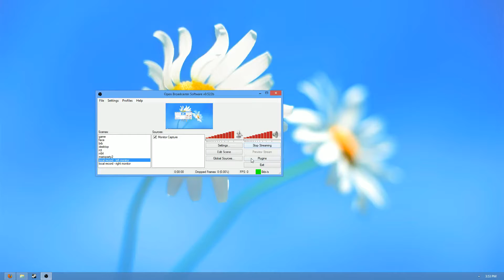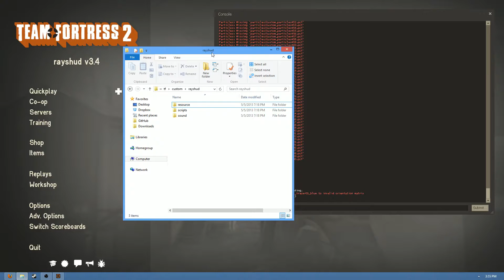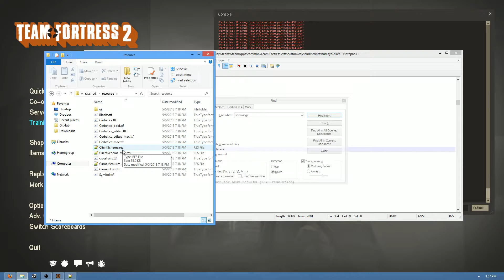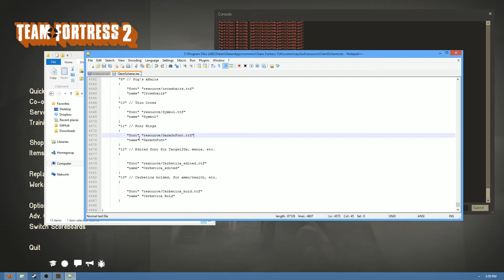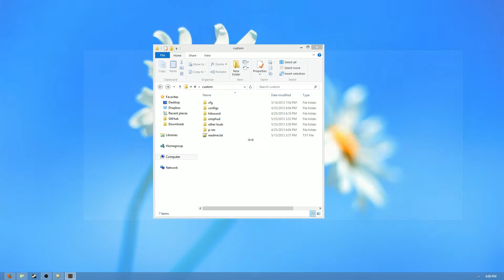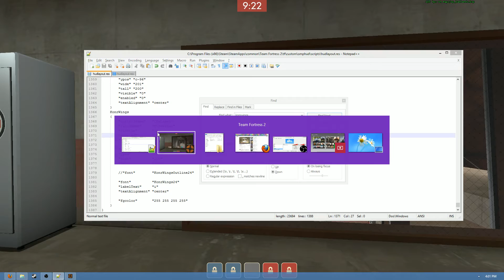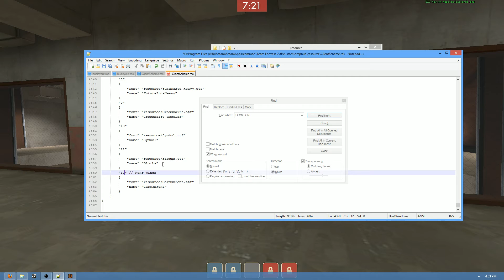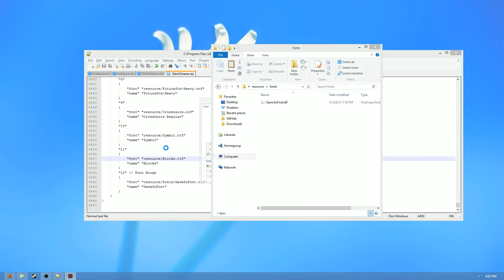TF2 HUD Tutorial - Transferring crosshairs between HUDs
In this tutorial, I give a basic guide on how to move a HUD crosshair between HUDs. Sorry about the lack of editing; I was having some issues with the .mp4 file and Vegas.